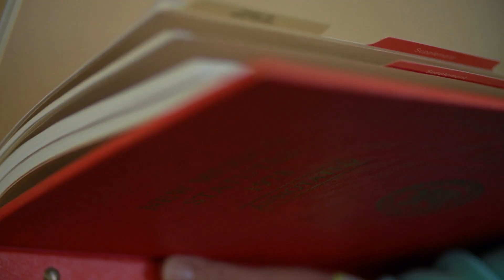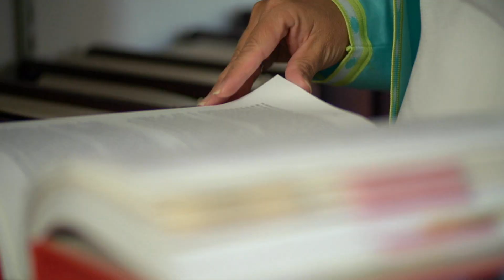Footsteps to Follow | Thrive S4 • E3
March is National Women's History Month, so what better time to celebrate the determined women who strengthen the Chickasaw Nation and inspire future generations to Thrive? From military service to politics, from art to law, these women are excelling in their fields and enriching the heritage of the Chickasaws. Interested in experiencing more inspiring accounts of women at the forefront of Chickasaw life? The Dynamic Women of the Chickasaw Nation Conference is April 19-20 at the WinStar Conference Center, with registration ending on March 29. To find a registration form and learn more about strong, dynamic women in the Nation, visit Chickasaw.net.